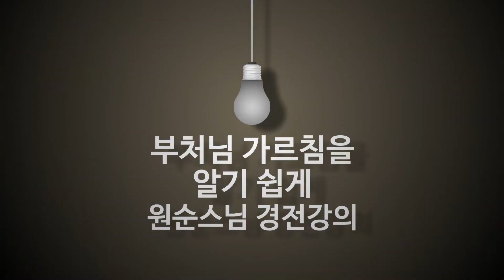아직 화두를 깨치지 못했더라도_ 서장 34강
화두 공부가 답답하고 막막하다고 하여 공부를 포기하고 남의 이야기를 따라가서는 안 됩니다. 답답하고 막막한 자리가 힘이 생기는 자리이기 때문입니다. 서둘러 깨달음을 얻으려 하지 말고 오직 화두만 챙길 뿐입니다.

아직 화두를 깨치지 못했더라도 모든 마구니와 외도들이 그 틈을 엿볼 수 없습니다. 또한 스스로 모든 마구니와 외도들과 함께 움직이고 보면서 그들과 같이 일을 이루되 그들의 수작에는 떨어지지 않습니다. 이를 오직 그대 한 사람에게만 말할 수 있는 것입니다. 그 나머지 사람들은 그대처럼 해나갈 수 없을 뿐만 아니라, 또한 반드시 이 말들도 믿지를 못합니다.

다만 화두 위에서 화두를 챙길 뿐입니다. 화두를 챙겨가다 어떤 실마리나 재미가 없어서 마음이 답답할 때가 바로 힘을 쓰는 곳입니다. 그러므로 절대로 남의 이야기를 따라가서는 안됩니다. 이 답답한 곳이 바로 부처님이 되고 조사 스님이 되는 곳입니다. 그러기에 앉은 채로 천하 모든 사람의 혀를 끊는 곳입니다. 이 자리를 가볍게 여겨서는 안됩니다.

- 아직 화두를 깨치지 못했더라도 중에서